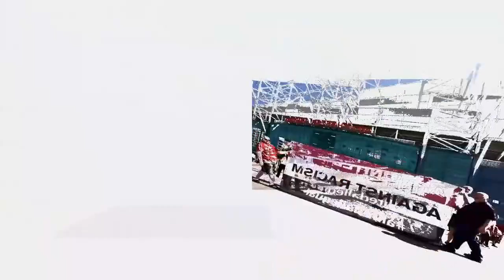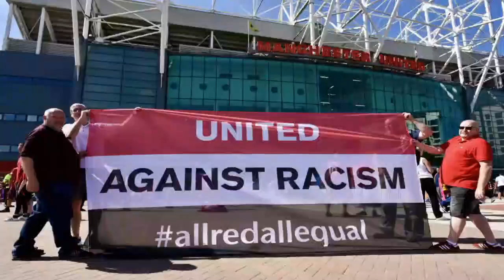曼聯 聯賽盃客勝車路士 青春真可愛青春